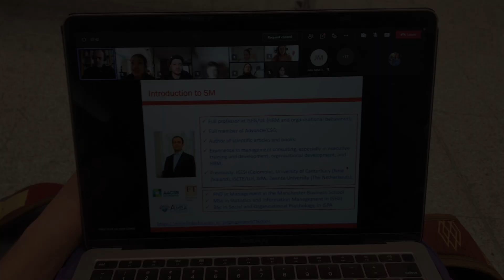87. Heading back home!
After being on the road for 35 days, I'm finally heading back to Lisbon.